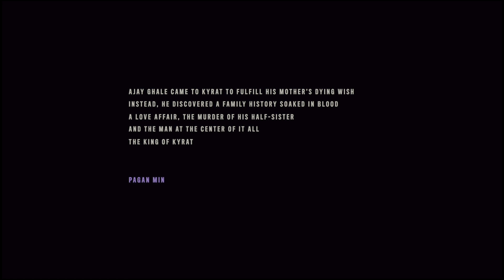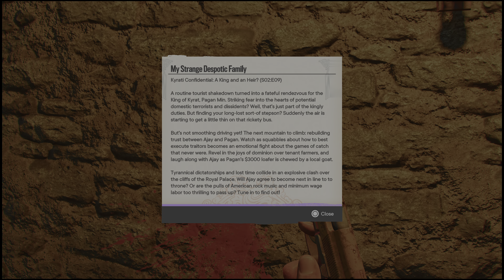FAR CRY® 6 Pagan Min: Control DLC Part 1 (No Commentary) | PS5 4K 2160p 60fps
Embrace the Far Cry legacy and play as the villains with the FAR CRY® 6 Season Pass. In three separate DLC episodes, take control of Vaas Montenegro, Pagan Min and Joseph Seed (all played by the original cast) and fight to escape their twisted minds.

Far Cry 6 is a 2021 first-person shooter game developed by Ubisoft Toronto and published by Ubisoft. It is the sixth main instalment of the Far Cry series. The player takes the role of a local Yaran named Dani Rojas, a former officer in the Yaran armed forces turned guerrilla soldier fighting for freedom who attempts to restore their nation to its former glory. The player can select Dani's gender at the start of the game.

Far Cry 6 takes place on the fictional Caribbean island of Yara, which is inspired by Cuba and described as "the largest Far Cry playground to date" and "a tropical paradise frozen in time". It is ruled by "El Presidente" Antón Castillo (Giancarlo Esposito), a fascist dictator with full control over the island. Castillo is guiding his son Diego (Anthony Gonzalez), who is unsure of his own future, to follow in his footsteps. Esposito described his character as a leader "trying to empower the people to understand that they need strong leadership now", but is stuck in the middle of a revolution. Esposito further added that "his father was a dictator before him and he wants to empower the people to take their country back. His goal is to use the resources that they have within the country to survive without allowing outsiders to come in and co-opt their scientists, their intellectual property, all of these things". Esposito continued that Antón is "trying to empower his son to take up his mantle and really embrace ideas that would allow him to see that soon he will probably be the next leader in this country".